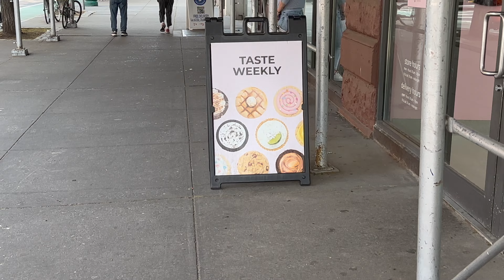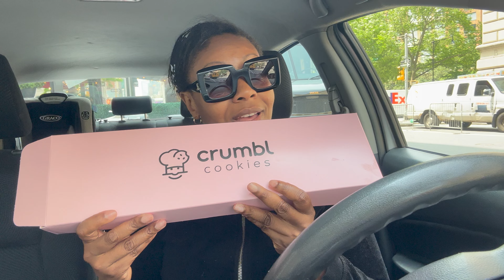Crumbl Cookies Review| Banana Bread, Chocolate Milk, Dirt Cake & More